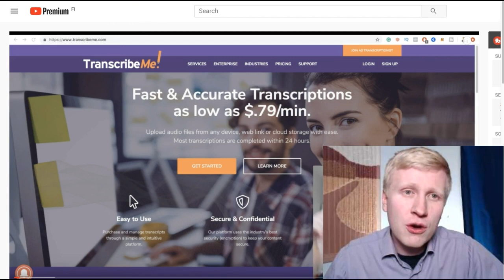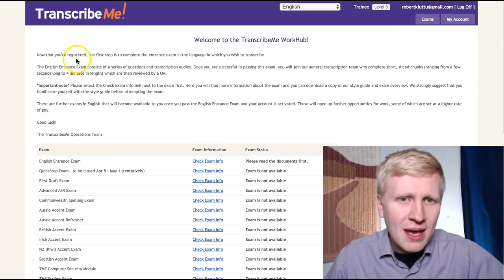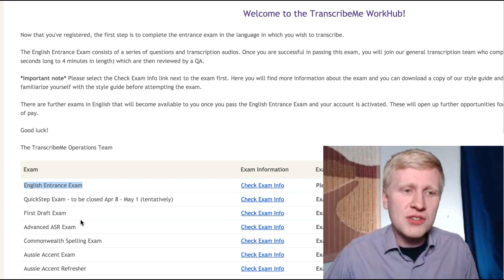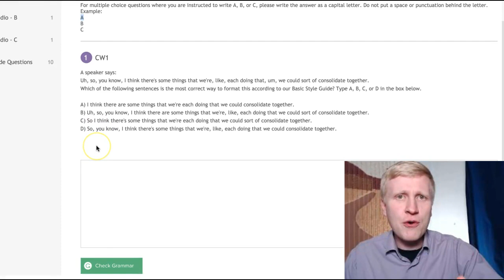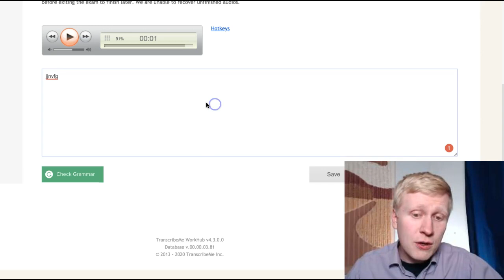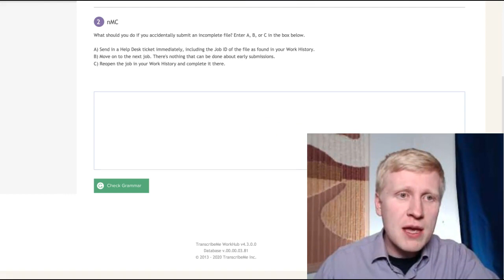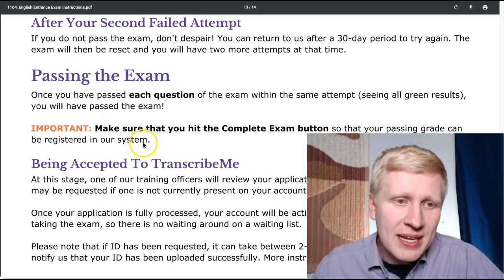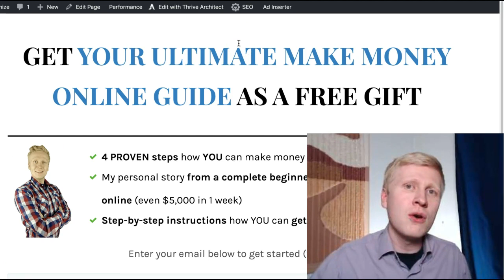TranscribeMe Review: How to Pass the Exam & Make +$2,200 Online!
In this TranscribeMe Review, you'll learn how to pass the TranscribeMe Exam and start the transcription job.

A lot of you have wanted me to show how to make money online transcribing and how to get started so I wanted to create what you've requested.

Personally, I don't do transcription jobs at the moment because you can make much more money by following 4 simple steps that you'll learn in my Ultimate Make Money Online guide below:

1,000's of you have enjoyed my previous TranscribeMe reviews so I still wanted to deliver what you enjoy :)

Making money with TranscribeMe is very straightforward:

1. Create a TranscribeMe account.
2. Pass the TranscribeMe exam.
3. Accept transcription jobs.
4. Earn money through transcribing.

That's it!

That one received over 44,130 views already and people have loved it.